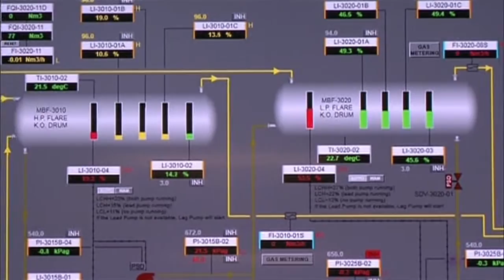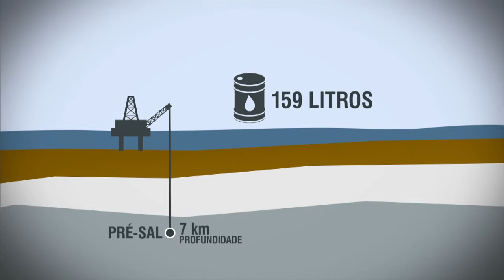Petrobras bate recorde na produção de petróleo e gás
NBR NOTÍCIAS – 16.09.15: No mês agosto, a Petrobras bateu novo recorde de produção de petróleo e gás natural no Brasil e no Exterior. Com 2,88 milhões de barris de óleo equivalente por dia (boed), a estatal alcançou um recorde histórico, 0,8% superior ao recorde anterior de 2,86 milhões boed, alcançado em dezembro de 2014. O Congresso Nacional debate mudanças na exploração de petróleo no país.